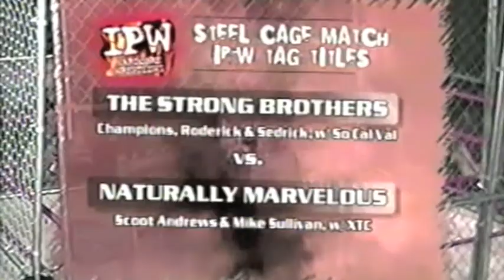Roderick/Sedrick Strong vs Mike Sullivan/Scoot Andrews - Steel Cage Match, IPW Shorts